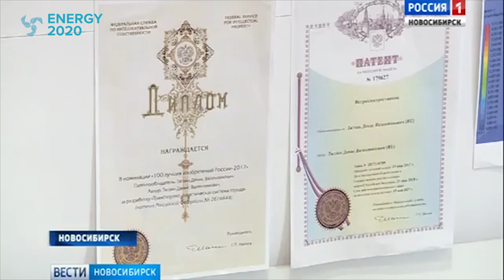Мнение экспертов о проекте ENERGY 2020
Своим профессиональным мнением о проекте ENERGY 2020 поделились такие эксперты, как:

1) Василий Михайлович Фомин
Академик РАН, научный руководитель Института
теоретической и прикладной механики
им. С.А. Христиановича СО РАН

2) Владимир Никонов
Директор Технопарка г. Новосибирска

3) Александра Болотова
Патентный поверенный, руководитель компании “Сибирь патент”

4) Майкл Мехаффи
Посланник ООН
Американский урбанист, исследователь стратегического градостроительства.
Руководит консультационной фирмой Structura Naturalis Inc. и фондом Sustasis Foundation

5) Шатилов Константин
Заведущий лабораторией Кафедры “Аэрогидродинамики”
Новосибирский  Государственный Технический Университет(НГТУ)

6) Талапов Владимир Васильевич
Проектная дирекция Минстроя России, ведущий эксперт
АО "КазНИИСА", ведущий научный сотрудник
СГУГИТ, доцент

7) Наталья Багрова
Ректор Новосибирского государственного университета
архитектуры, дизайна и искусств

8) Авксентюк Владимир Петрович
Архитектор, лауреат Государственной премии СССР
и премии Ленинского комсомола

9) Сергей Куприянов
Пресс-секретарь Председателя правления -
заместитель начальника департамента, ПАО “Газпром”

10) Туманик Геннадий Николаевич
Член-корреспондент РААСН
Профессор, доктор архитектурных наук